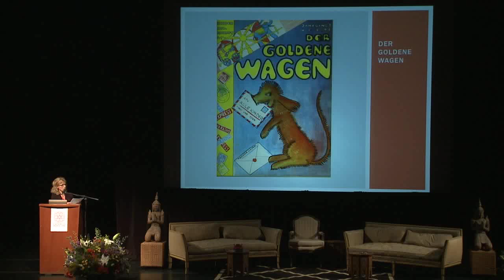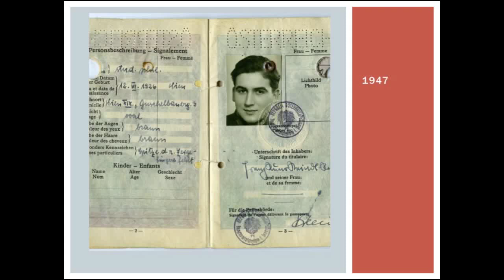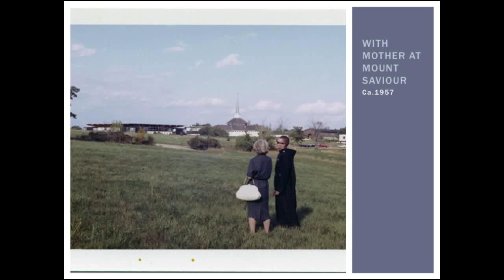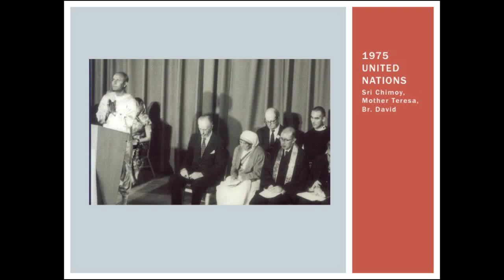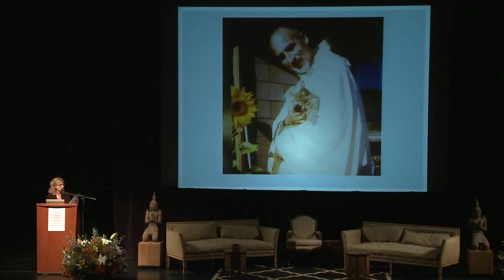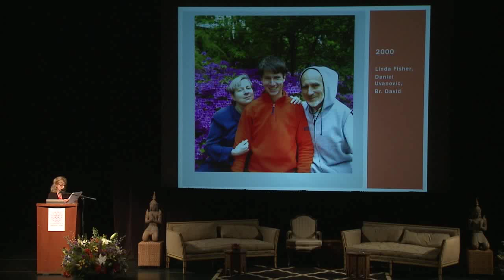Brother David Steindl-Rast - Biography with Archival Images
An encapsulation of Br. David's life from his birth in Vienna, Austria in 1926 through the birth of A Network for Grateful Living  in the U.S. in 2000.  Margaret Wakeley (Community & Program Development Coordinator for A Network for Grateful Living) shows archival photos and talks about the highlights of Br. David's life during this time.